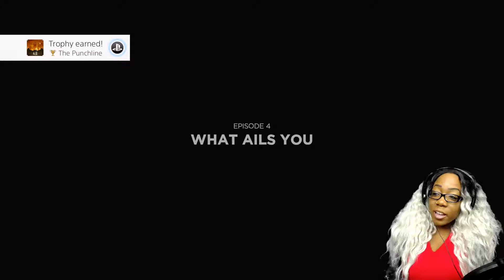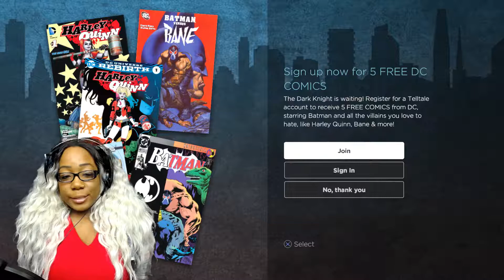Batman The Enemy Within Telltale Series #12 {IS JOHN JOKER NOW?}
**ROCK THAT LIKE BUTTON YALL**